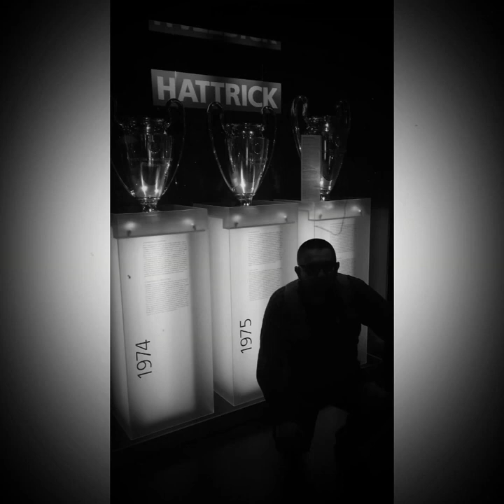Kulajim na alianz areni Minhenu